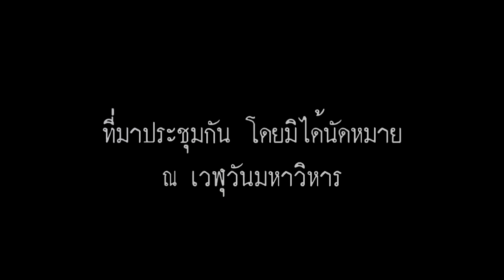Magha Puja (วันมาฆบูชา) - Time Lapse